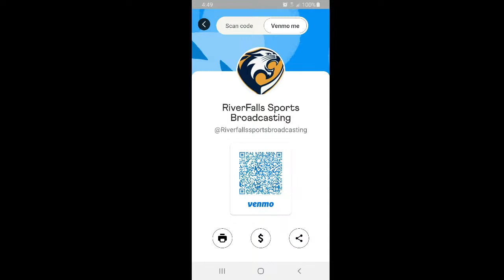Wildcat Girls Varsity Soccer vs. LaCrosse Central - 6pm @ St. Norbert College